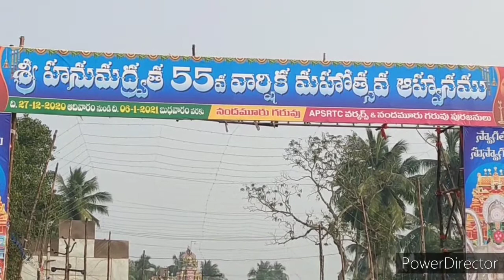Sri Hanuman temple,Nandamurugaruvu-Bhimavaram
SriHanumantemple,Nandamurugaruvu-Bhimavaram